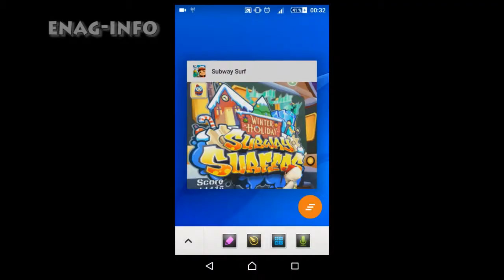Subway surf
happy new year 2017 special edition for subway surfers christmas winter holidays 2017